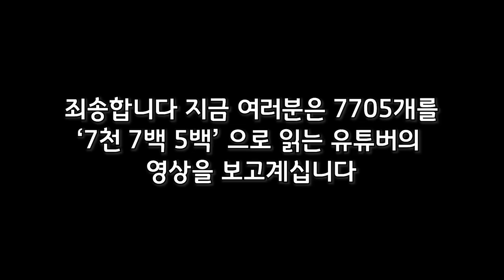[드래곤빌리지] 드슬을 785번 잡으면 생기는 일